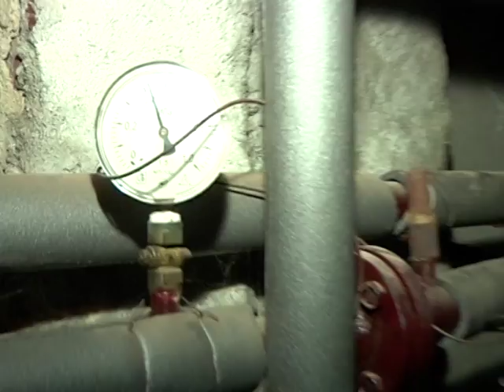Кременчуг. Завоздушенные батареи.